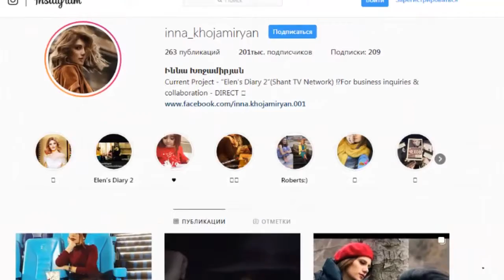Instagram-ի ամենաշատ հետևորդներն ունեցող 15 հայ երիտասարդ դերասանուհիներ.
Լայքերի ու հետևորդների դարաշրջանում սոցիալական ցանցերը, թերևս, ամենակարևոր դերն են խաղում բոլորիս կյանքում: